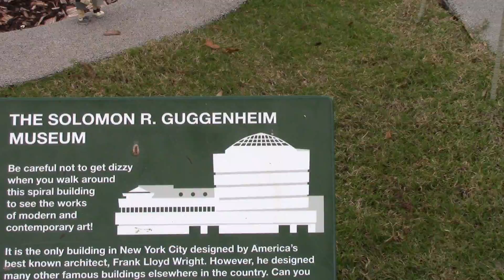Lego New York City - Legoland Florida